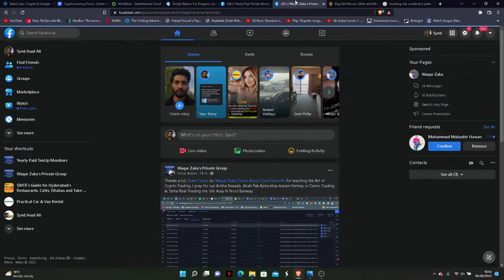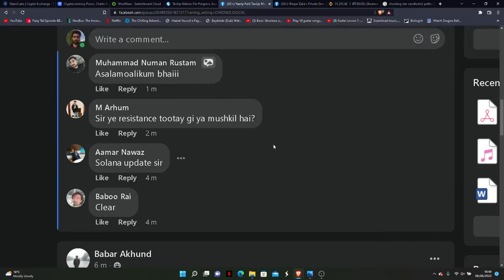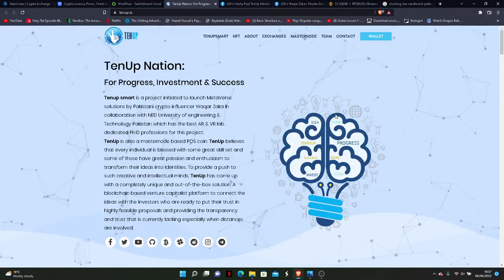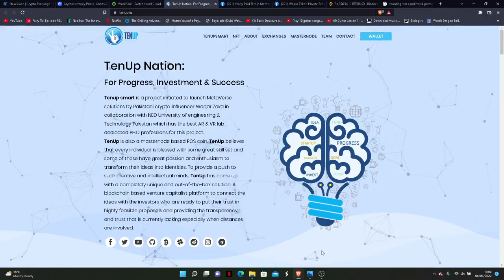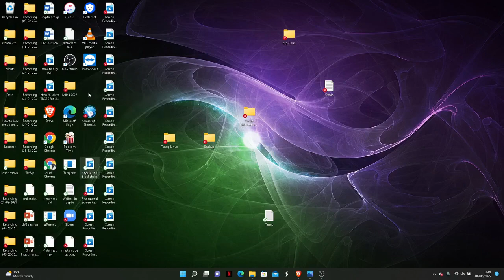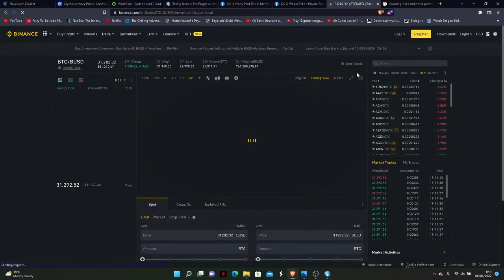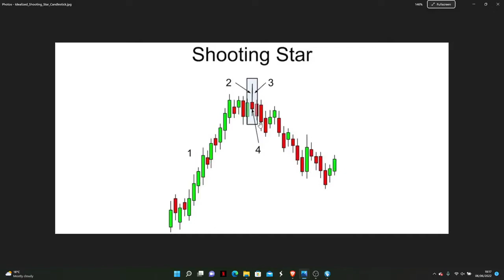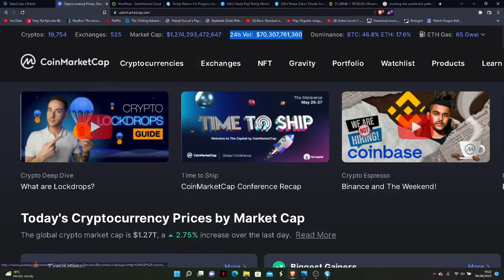Crypto Market |Update | Waqar Zaka Private Group | Video & BTC NEWS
btc news
metamask wallet
trust wallet
The Crypto Kings